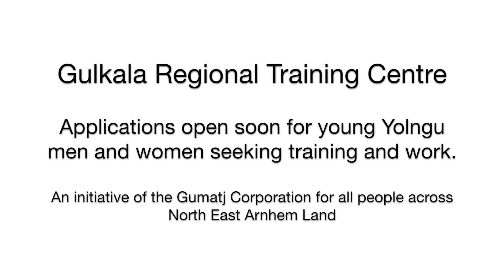An introduction | Barayuwa Mununggurr & the Gulkula Regional Training Centre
Barayuwa Mununggurr, Chairman of the Laynhapuy Aboriginal Homelands Corporation, Traditional Owner and senior leader talks about the importance of the Gulkula Regional Training Centre for training and employment in North East Arnhem Land.